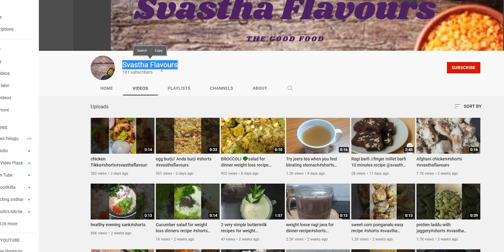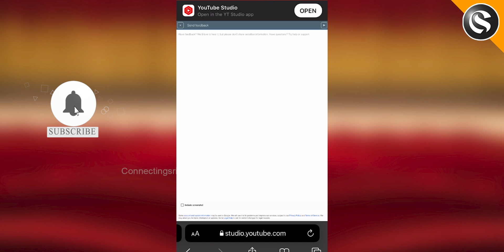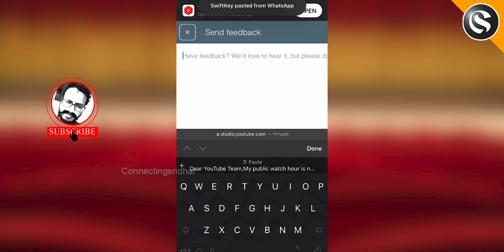Watch time not updated in monetization | Watch hours not updating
Watch time not updated in monetization tab | Watch hours not updating

My public watch hour is not updating in monetization Tab, plese help me resolve this issue.

Queries Solved
▪ Watch Time Not Update In Monetizaion Tab 2021
▪ How To Solve Watch Time Problem In Monetization Tab
▪ Public Watch Time Hour Ko update kaise kare
▪  watch time update problem solve in one minute
▪ how to update watch time